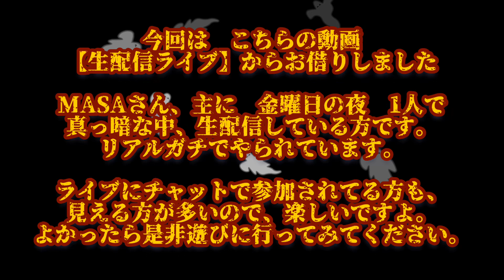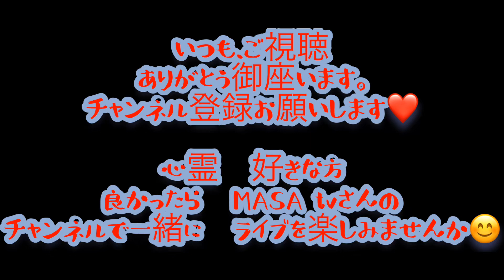ghost videos 口を開ける霊 手を伸ばしフェンスを掴む霊 歯茎剥き出しの霊#心霊#幽霊#おばけ#心霊写真#心霊動画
動画をMASAさんにお借りし、気になっていた箇所を、スクショしてみました。
わたしは見えないので　霊ではなく　シュミラクラかもしれませんが、なんか　どうにも気になってしょうがない箇所だったので　よかったら見てください。